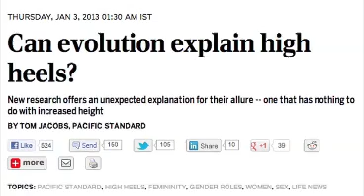New Study Explains Why Women Wear High Heels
High heels are uncomfortable and unpractical, so why do women wear them? A new study reveals that the way high heels make a woman walk has an effect on the way she moves. That shift in movement makes other people perceive the wearer as more feminine and attractive. 15 men and 15 women served as subjects in the study. They watched outlines of 12 women walking. Each female walked with and without heels on for a short period of time.